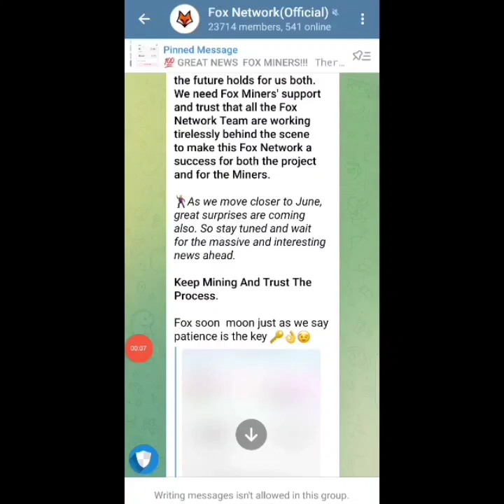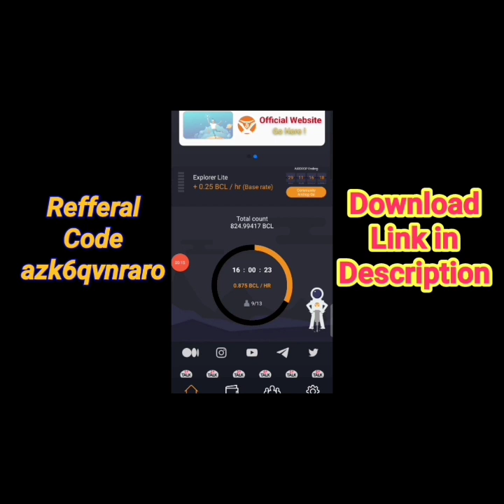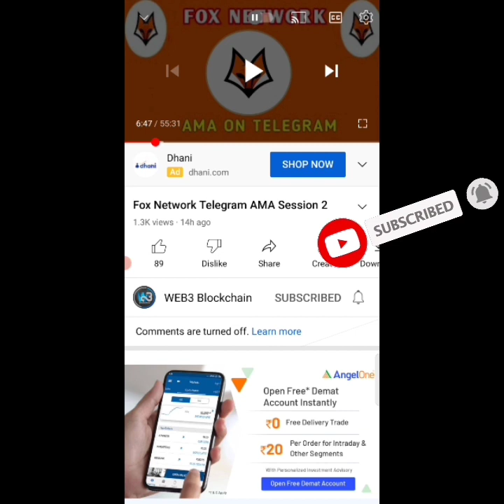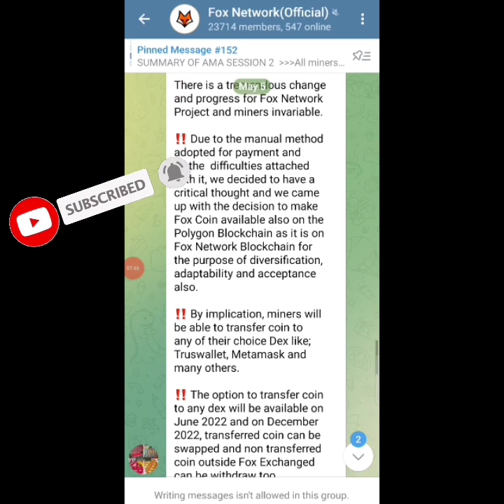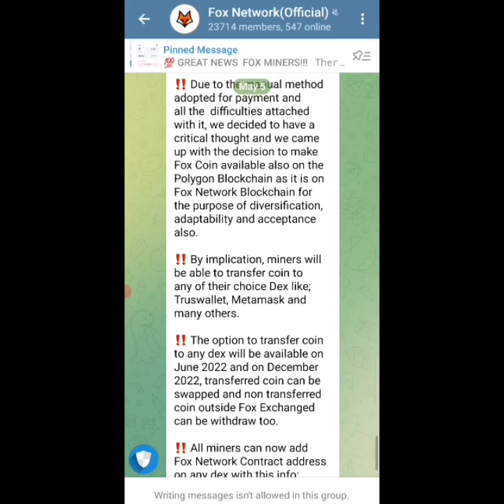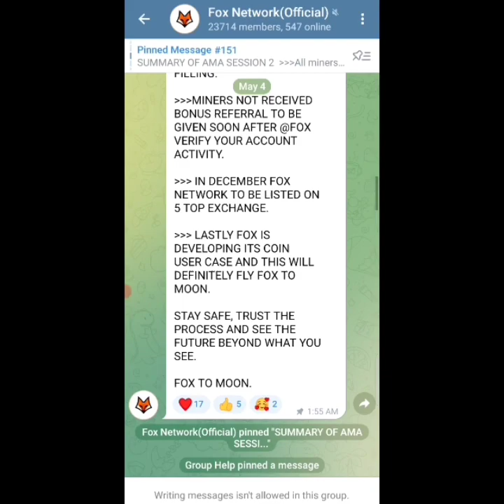Fox Network : Withdrawal, Listing, BlockChain & Exchange Update.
Fox Network New Mobile Mining Crypto.
Fox Network Wallet Launched. Withdrawal  open Hogaya. Trading start. Fox Token is crypto. Earn unlimited Tokens By mining on Phone. Listing with 0.5$. Full Details in Hindi/Urdu in video.

Free एयरड्रोप है जो आप नीचे दिए गए लिंक से जॉइन कर सकते हो। लिंक ब्लॉग पोस्ट पर है। पुरी जानकारी हिन्दी उर्दू में इस वीडियो में दीगई है।

👉 Fox Contract Address :
0xc10eD5BCc3A0EADfb31a1CeCD70aafb998CD3836

✔️ Refferal Code : 0005b

Quireis solved :

Fox coin withdrawal to Trustwallet

Fox token New update

fox coin TrustWallet me Withdraw kese kare?

Fox Token Real or Scam?

Fox network real or scam?

Fox Network Withdrawal open .

Fox network scam .

Fox Withdrawal to Bank .

Fox Token Trading kese kare?

fox wallet .

fox trading .

crypto mining .

Alpha_Network listing .

alpha_Coin_Mining .

Time_coin .

Remint_coin_Mining .

remint_mining .

eagle_Token_Listing .

Eagle_Network_Update .

eagle_Token_Wallet .

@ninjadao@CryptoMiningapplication